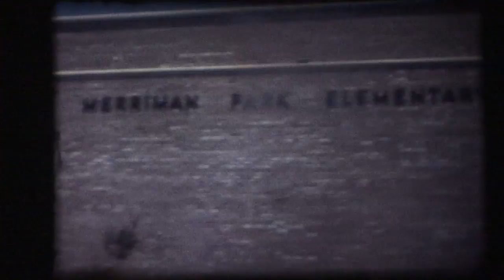Linda Cornutt Family